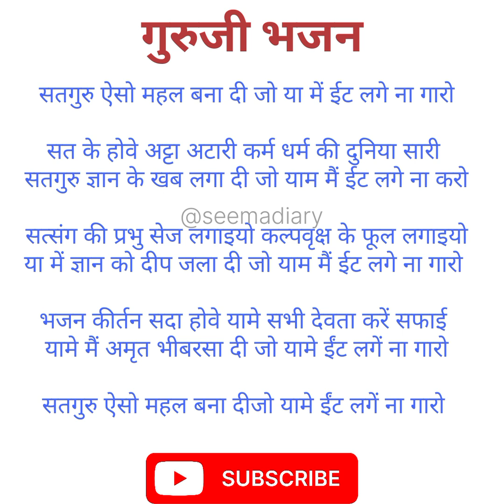बहुत ही प्यारा गुरुजी भजन❤ सतगुरु ऐसा महल बना दी जो यामे ईट लगे ना गारो ❤ प्यारा भजन जरूर सुनेजी 👌🏼